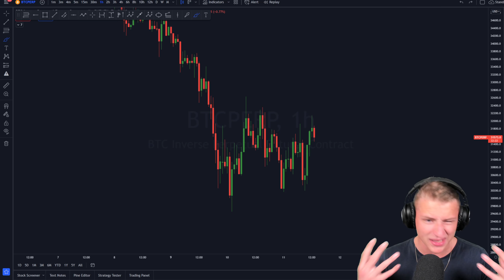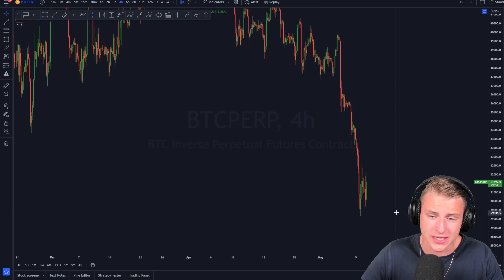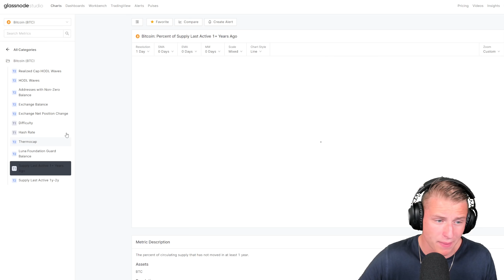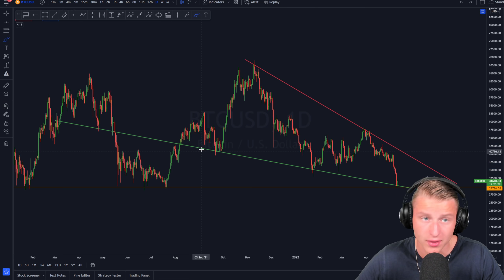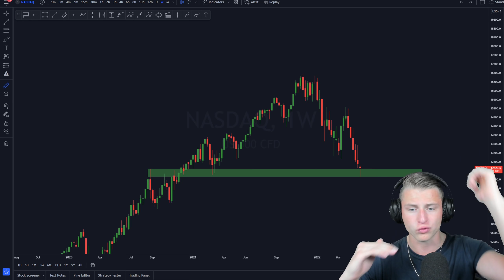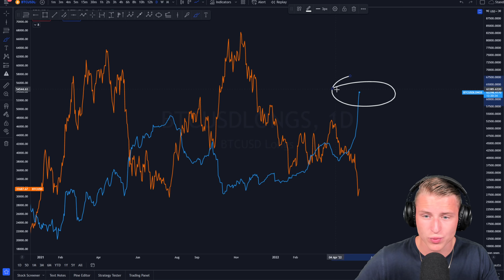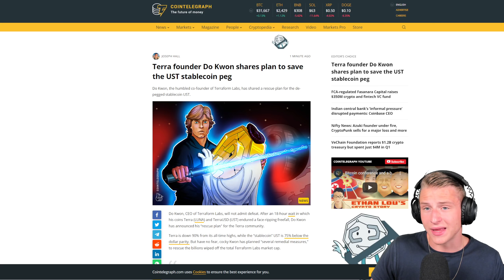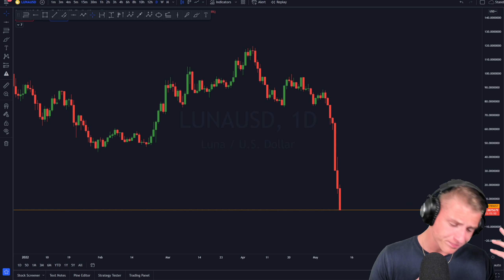EMERGENCY: BITCOIN WILL MOVE BIG WITHIN A FEW HOURS!!!! DECISION TIME IS HERE!....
🚀GET ACCESS TO THE ROVER TRENDS V1 INDICATOR (FREE)

🚀 Accumulate your Altcoins on Bybit with a $4,620 deposit bonus!

🔥 Business?

Timestamps:
00:00 Intro